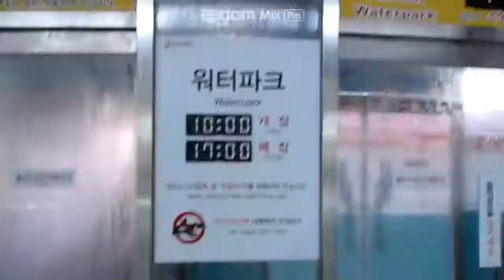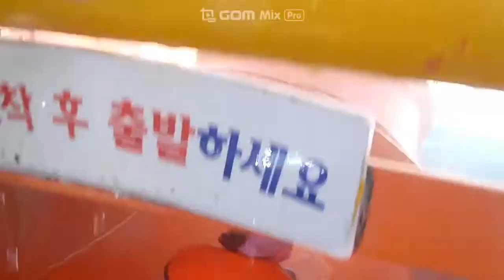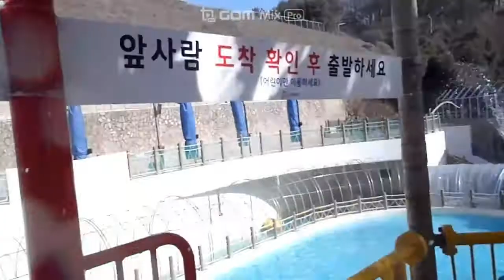아산스파비스 / 겨울에도 즐길수있는 워터파크